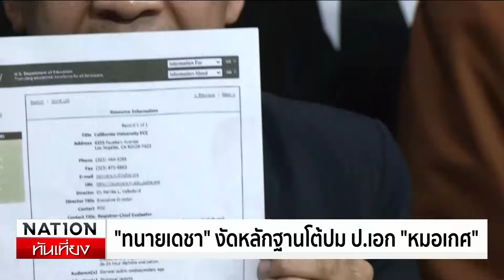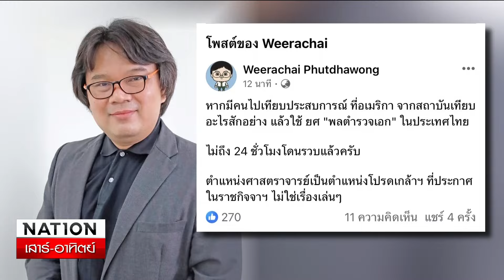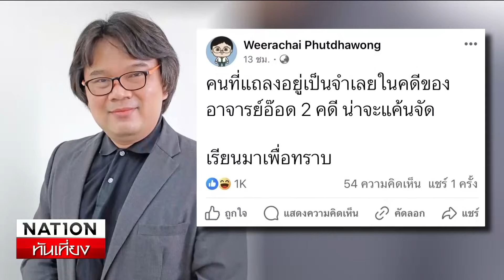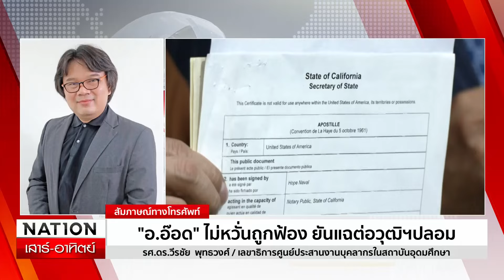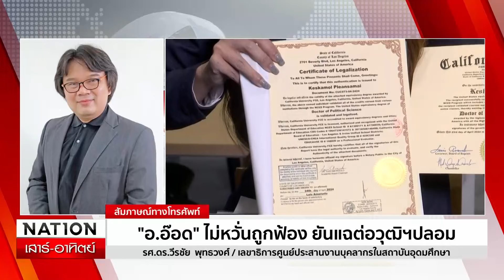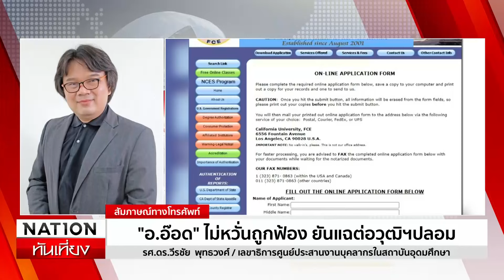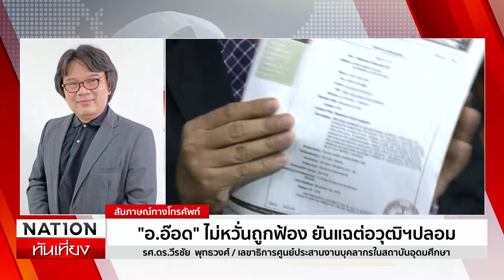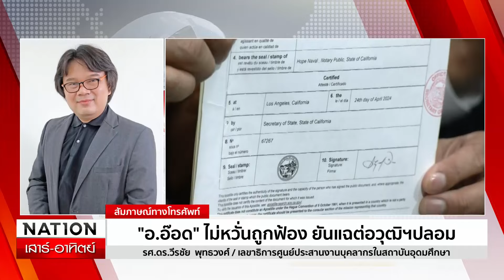เนชั่นทันเที่ยง | 13 ก.ค. 67 | FULL | NationTV22